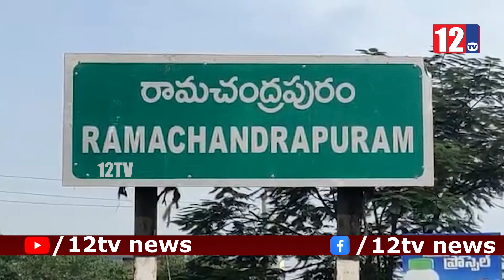తూర్పుగోదావరిజిల్లా అమలాపురం నియోజక వర్గాల్లో రహదారులు మృత్యు ద్వారాలను తలపిస్తున్నాయి|| 12Tv Telugu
12 Tv is a 24/7 news channel on the digital and Sattilite platform, with exclusive news, breaking news, special interviews, latest updates on politics, movies, sports and current affairs.